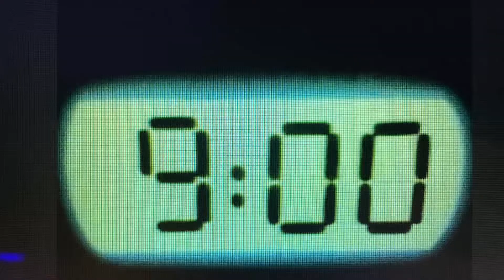Sam - Sam Said Mean Things to The Powerpuff Girls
Here’s A Scene From
Sam Episode #21 (Overall No. 102)
“Sam’s Jewelry Sale”
Air Date: Saturday December 23, 1995
Part of “Little Einsteins”

Recorded: Sunday March 3, 1996 at 9:00a

In this Scene
Sam Got Six Jewels For Saled $350 for Sam And Sam Looks at Quincy in the Park And Sam Runs Off And Sam Meets Tony at the Shane Company Diamond Store And Sams Back Home And The Jewels Are Disappeared And Quincy’s Tricks On Sam Wrote Down the Letter From The Powerpuff Girls And Sam’s Goes to The Powerpuff Home Explains They Didn’t Took it When The Powerpuff Girls We’re Angry to Sam And Quincy Saves the Day…